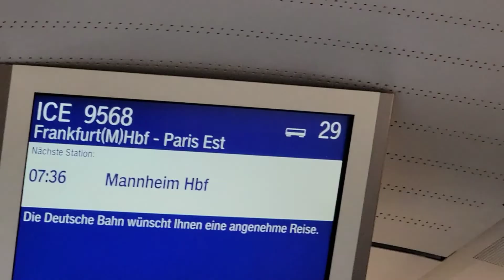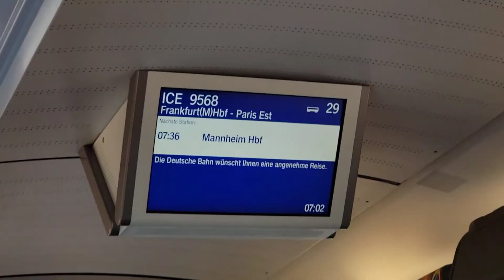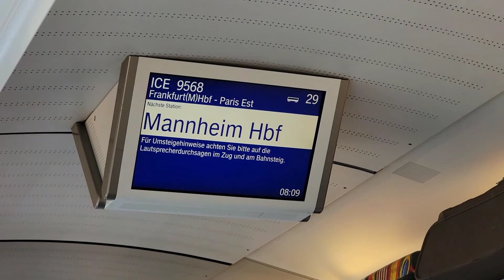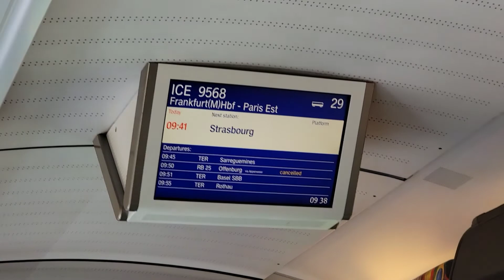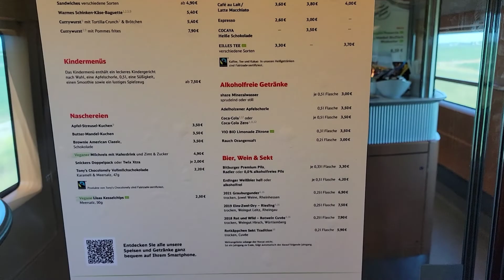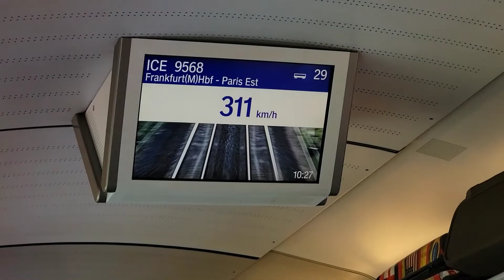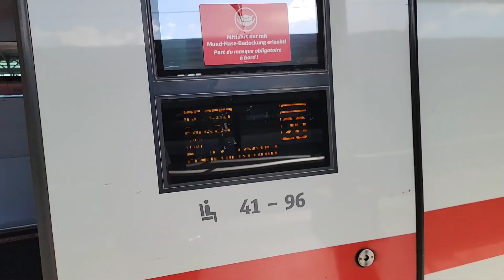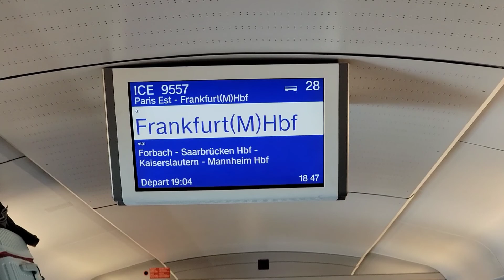Inside ICE high speed train. Germany to France trip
Inside ICE high speed train review,
Review of Inside ICE high speed train,
How does Inside ICE high speed train look like, Inside ICE high speed train video,
looking Inside ICE high speed train Germany,
Germany Inside ICE high speed train, France Inside ICE high speed train,
Germany France Trip,
Get to France on Train, High speed train, ICE train,